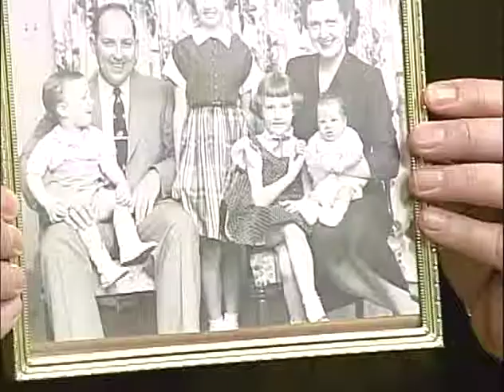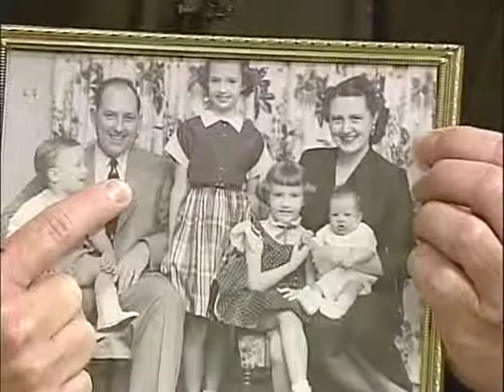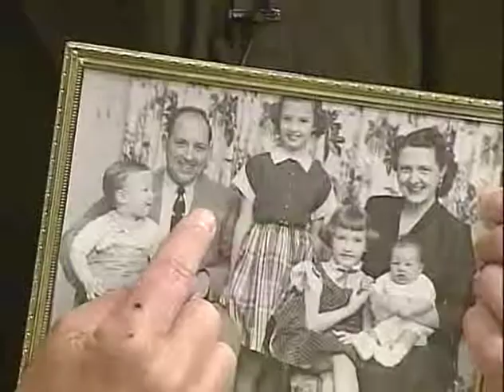Test the Spirits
0080